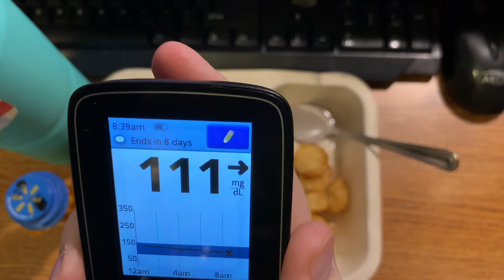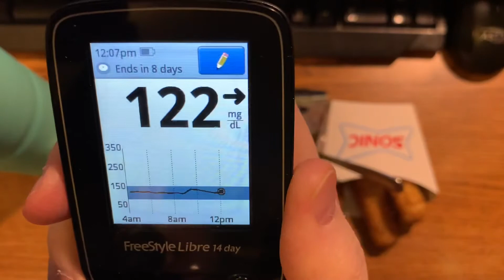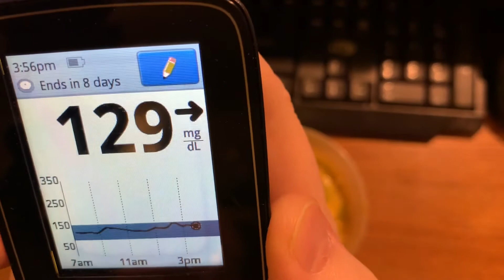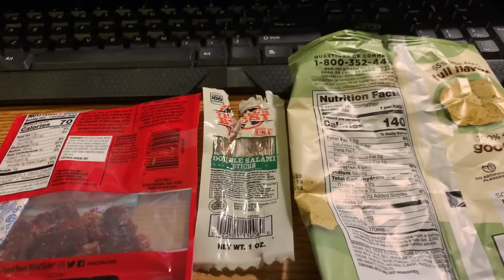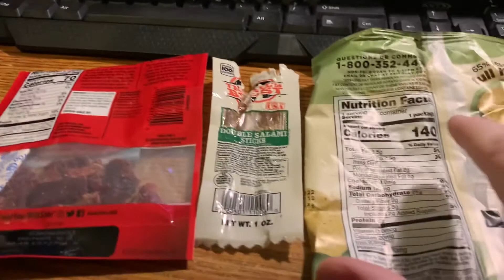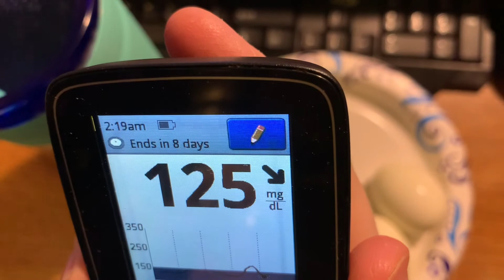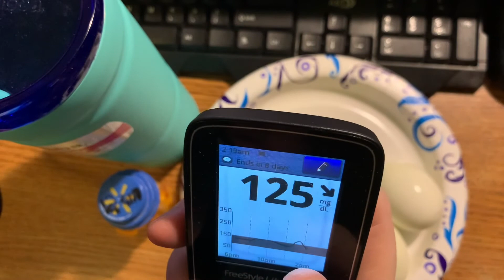11-28-2021 video of Sunday’s meals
This is compilation of my meal shorts for Sunday, November 28, 2021!  This is everything I ate and drank today!  Thank you for your support!